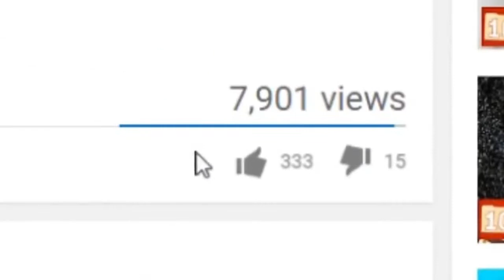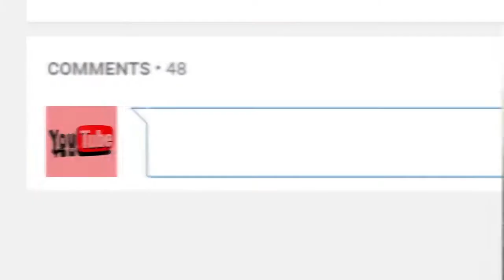Top 10 Mythology Video Games [CRAZY HOUSE CREEPY]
Hey YouTube, Jim here! Welcome to Top10Archive! As our more frequent viewers probably already know, we love diving into mythology. Greek, Persian, Malaysian, Japanese, Hindu – the list of the many mythos we love to explore is quite extensive. Our appreciation for mythology isn’t just delegated to Top10Archive. Like many of our viewers, we also enjoy dabbling in fictional and exaggerated versions found in a large selection of video games. This list of ten is among our favorites when we need our mythology kick… but don’t feel like reading.

10. Tomb Raider
9. Max Payne
8. Titan Quest
7. Dante’s Inferno
6. Darksiders
5. Okami
4. Digital Devil Story: Megami Tensei
3. Hellblade: Senua’s Sacrifice
2. God of War
1. Age of Mythology